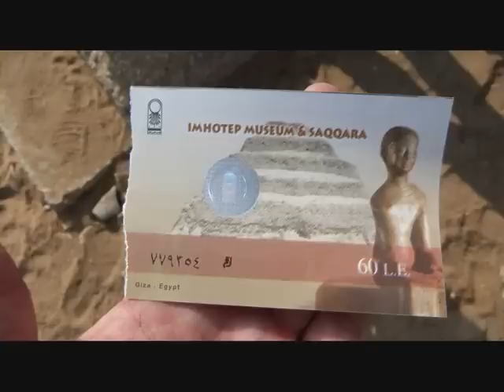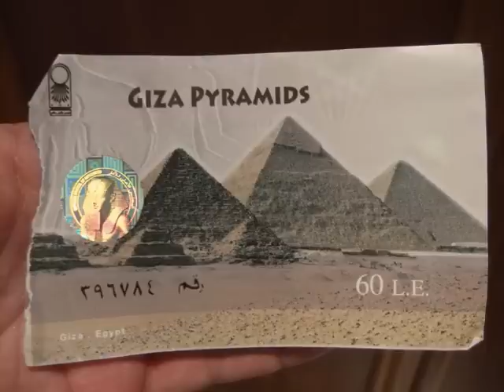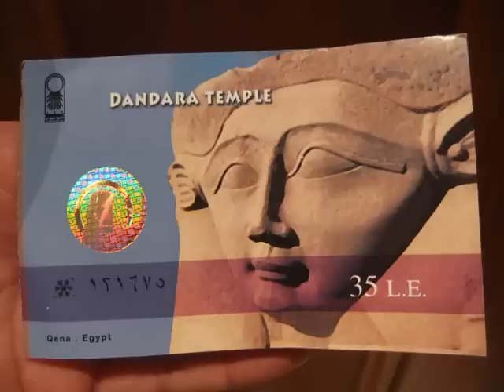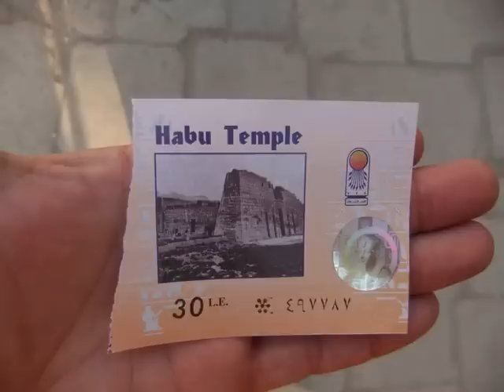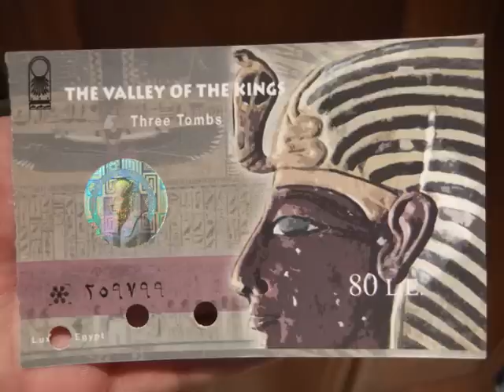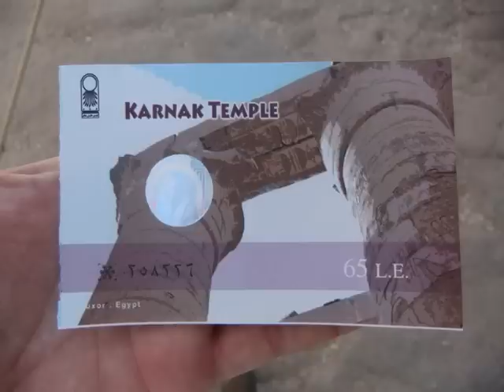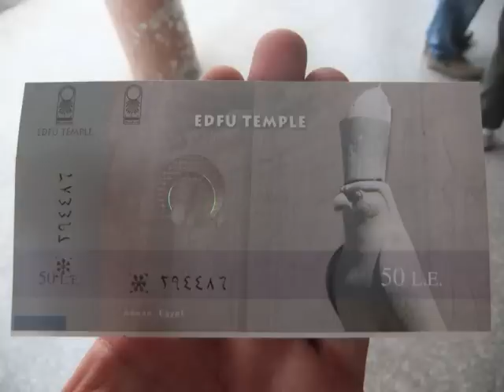VIAJE A EGIPTO 1